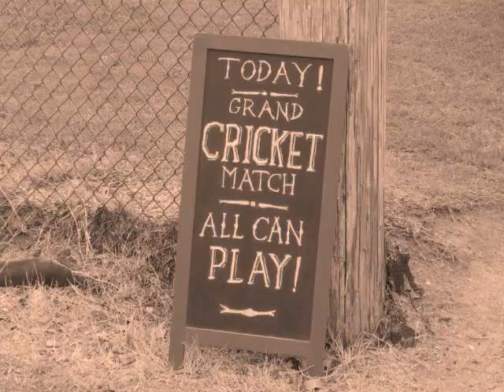Civil War Encampment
A slideshow of pictures taken at the Civil War Encampment for the Battle of Carthage Sesquicentennial.